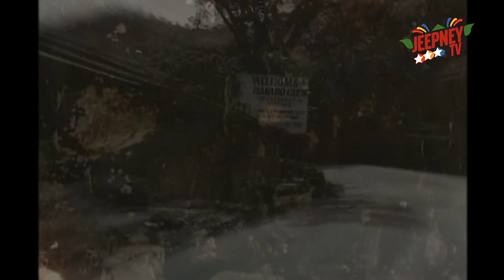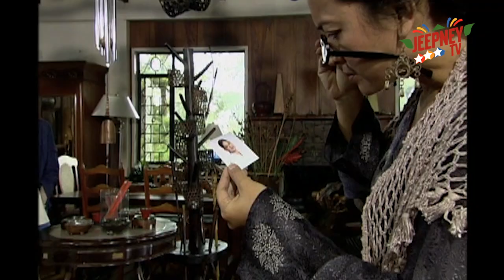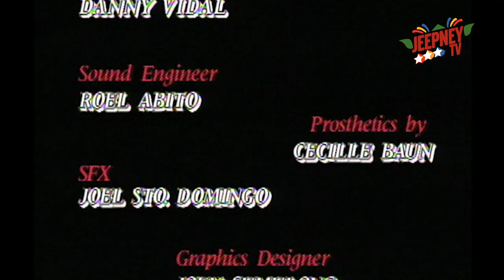!Oka Tokat: Curse of the Mummies feat. Gerard Pizzaras (FULL EPISODE 161) | Jeepney TV